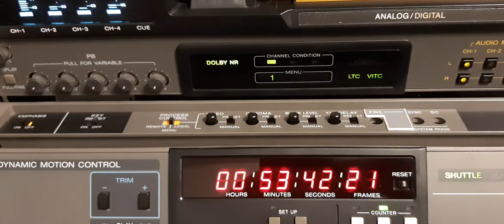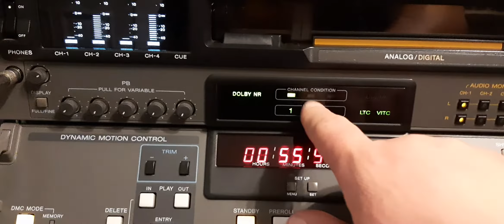Sony Digital/Analog Betacam player DVW-A510P